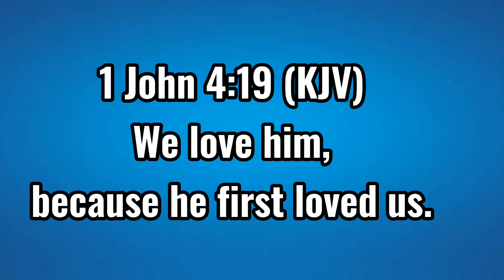Wonders of Love 1 John 4:19 Oneverse Week 42 2024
People do not wake up one day and decide to love God is love, created love, and loved us first. Join Andrew Fyneboy in this week’s OneVerse episode as he dives into 1 John 4:19: "We love because He first loved us." In this thoughtful explanation, Andrew unpacks the profound meaning of God’s love as the foundation for all human relationships and how understanding His unconditional love can transform our lives. We are not to take credit for the love we have and show to others. God loved us, before we were capable of loving Him, and we can only love others because of what He has done in our lives.

Key Points Covered on 1 John 4:19:
• The Origin of Love: Discover how God's love initiates and inspires the love we share with others.
• Wonders of God’s Love: Learn how embracing divine love helps us extend forgiveness, kindness, and compassion to others.
• Living in Response to Love: Andrew highlights how responding to God's love calls us to live intentionally with grace and humility.
• Practical Ways to Love: Understand how you can apply this verse in your everyday interactions, promoting unity and peace.
Tune in to discover how God’s love is the driving force behind all genuine expressions of love in our lives. Don’t miss this powerful episode that reminds us why love matters most!

📖 Watch now to deepen your understanding of 1 John 4:19.